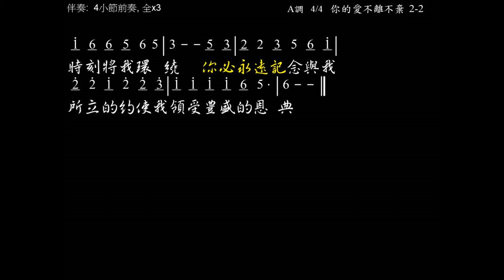你的愛不離不棄 (A版) 詞曲:施弘美 教唱版 簡譜 中文字幕 人聲演唱: 寇佳踪 John Kou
你的愛不離不棄
詞曲:施弘美

沒有一個憂患 耶穌不能擔當
沒有一個痛苦 耶穌不能背負
我要向高山舉目
我的幫助從你而來
滿有豐盛的慈愛
賜給凡求告你名的人

你的愛總是不離不棄
憐憫如江河湧流
在我敵人面前擺設筵席
使我的福杯滿溢

時刻將我環繞
你必永遠紀念與我所立的約
使我領受豐盛的恩典

☆聲明：

1、歌曲版權屬原作者所有
2、本影片不擁有歌曲版權
3、本影片非推廣商品製作
4、支持創作者請購原版CD